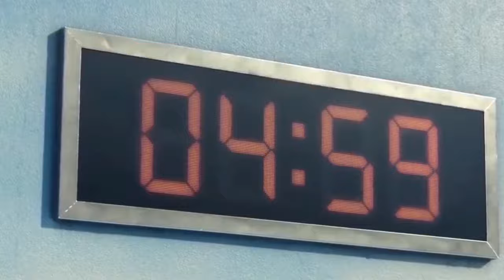Squid game Doll Detects Twerking Thanos